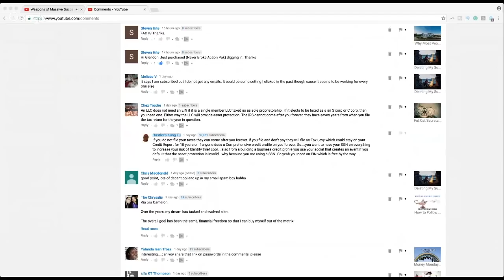10 Traits you need to be Extremely Successful in Life and Business |Weapons of Massive Success